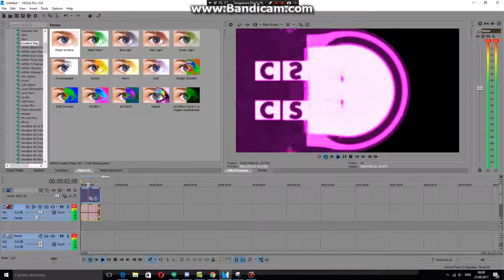How To Make Lick Mirror